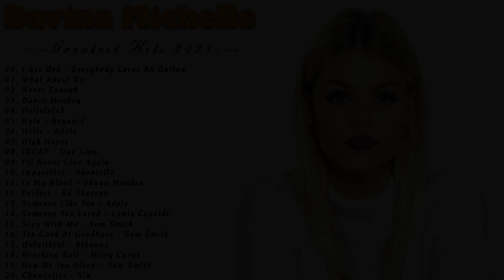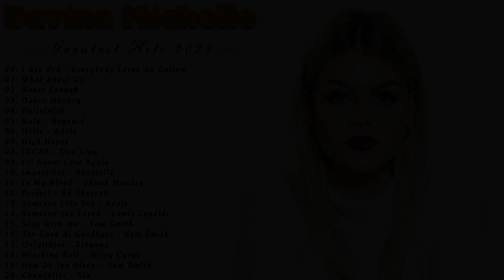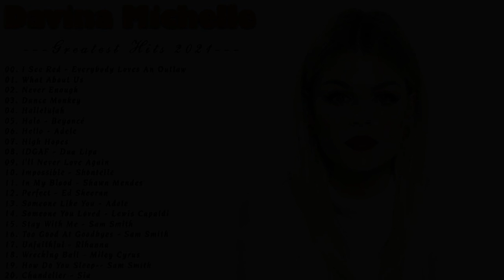Davina Michelle - Greatest Hits Full Album 2021 - Top Best Cover Love Songs Of Davina Michelle 2021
🚫This is just a non-profit channel to promote music and learning English. If you are an artist/organization that believes videos are copyrighted, please do not remove them.